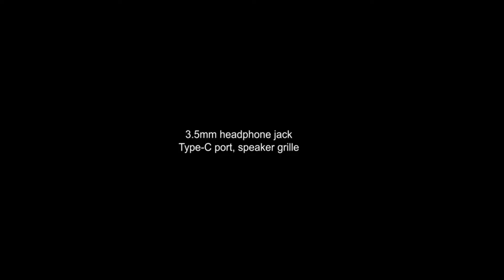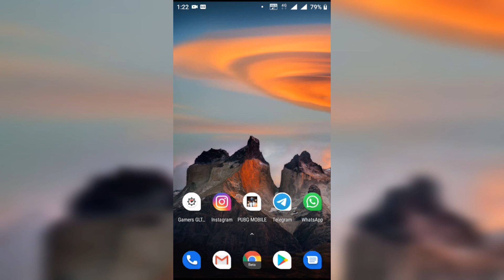Samsung Galaxy A71 Leaked Specs or Price | A71 Official launch date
Title-: Samsung Galaxy A71 Leaked Specs or Price | A71 Official launch date |

To Dosto Aaj Ki Video Mein Hum Baat Karne Wale Hai Samsung Galaxy A71 Leaked Specs or Price & A71 Official launch date,to Doston Agar Aapko Video Achi Lage to LIKE, SHARE or SUBSCRIBE Zarur Karein or Saath Mein Bell Notification Ko on karna na bhule kyuki esi hi videos aapke liye laate rehte hai, To Zyada Bore na Karte huye LET’S GET STARTED… .

Topics Covered-:

1. Design

2. Specifications

3. Price

4. Comparison

5. Launch Date

1. MI TV 5 | MI TV 5 Pro | MI TV 5 Series Specifications

2. Redmi K30 Price And Specifications

3. Xiaomi 100w Charger India Launch

4. Realme X2 Unboxing and Hands On

5. Mi TV 5 Series Indian Launch Date

6. Nokia TV Full Specifications and Review